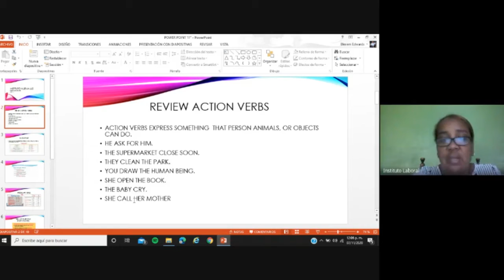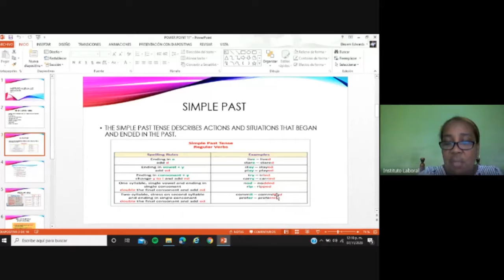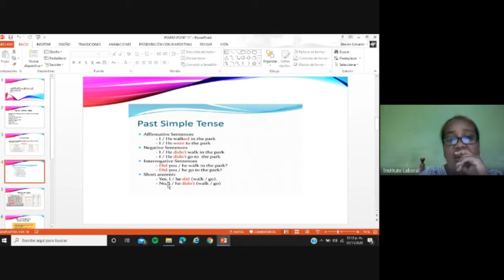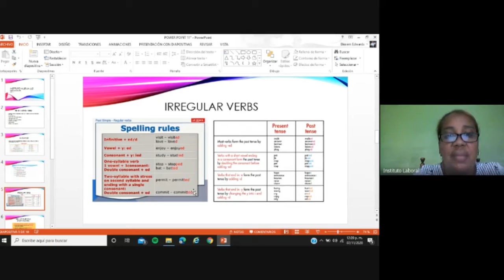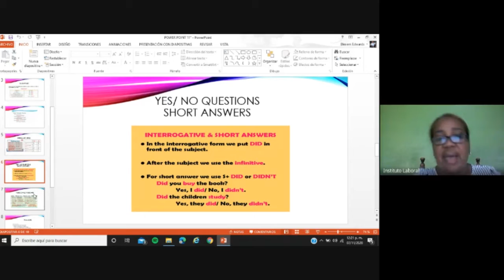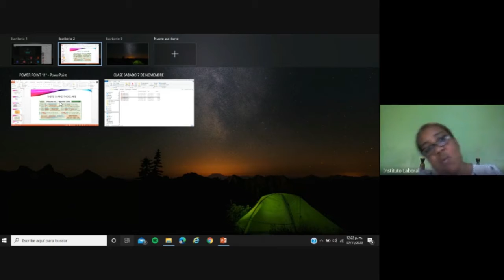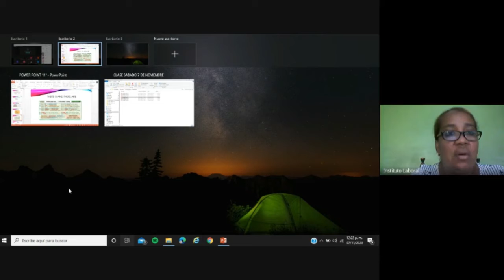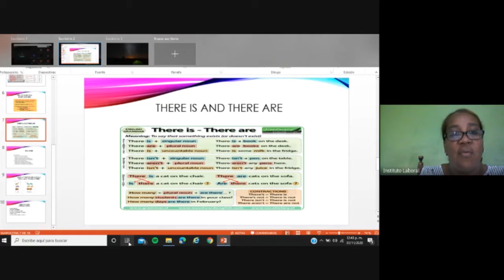Clase de Inglés 11° Ciencias Bocas 7-11-2020